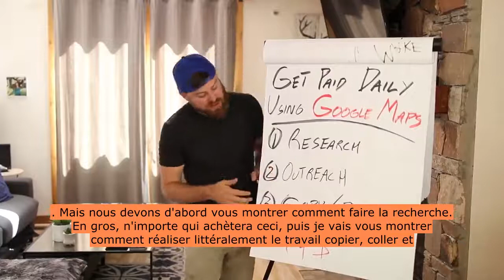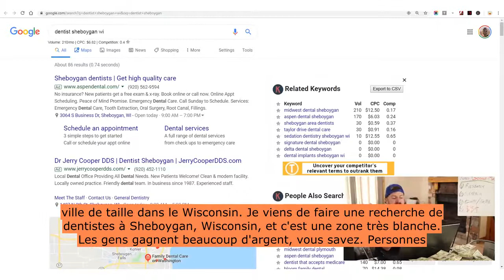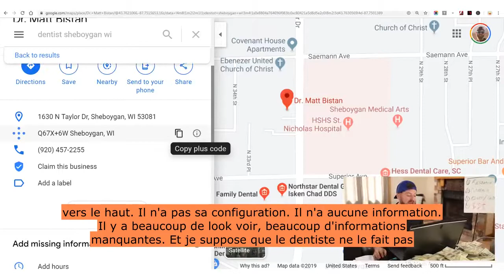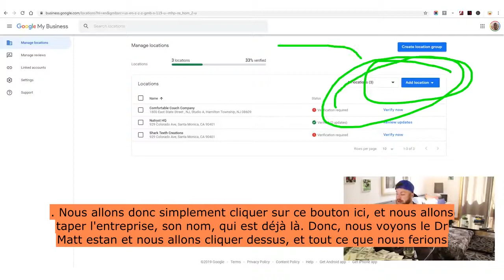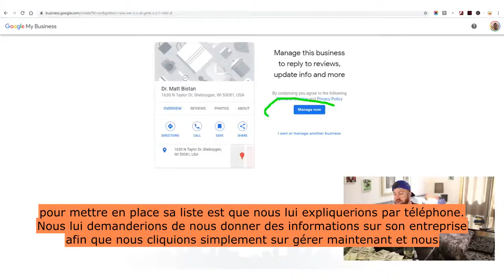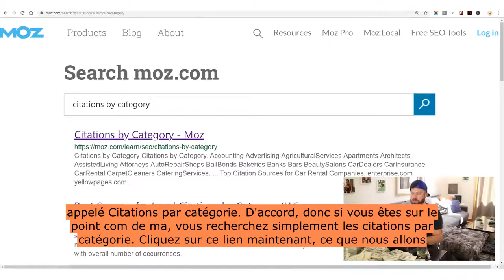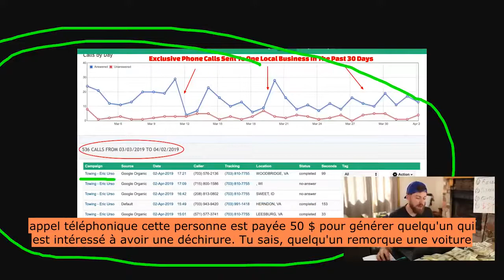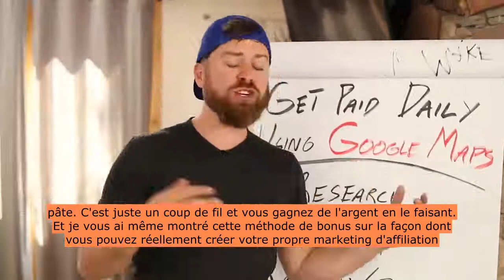GAGNER DE L'ARGENT AVEC GOOGLE MAPS EN 2021 | EASY PAYPAL MONEY | (SOUS-TITRES)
Si vous cherchez à démarrer une entreprise en ligne ou à travailler à domicile, obtenez cet ebook GRATUIT "Kit de démarrage Internet Business Builder" ici
Et obtenez ma formation GRATUITE qui suivra. Ensuite, il vous montrera comment commencer à gagner de l'argent en moins d'un mois en ligne.

COMMENCEZ VOTRE ESSAI GRATUIT DE 14 JOURS CLICKFUNNELS OBTENEZ DES SECRETS DOTCOM